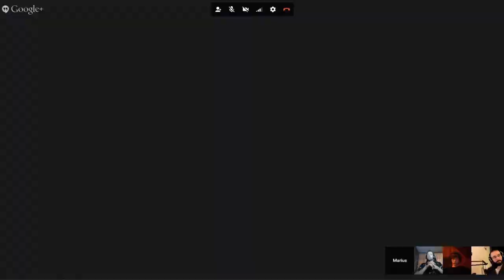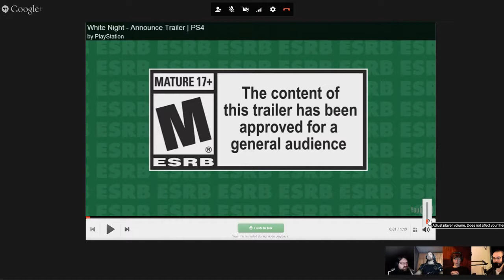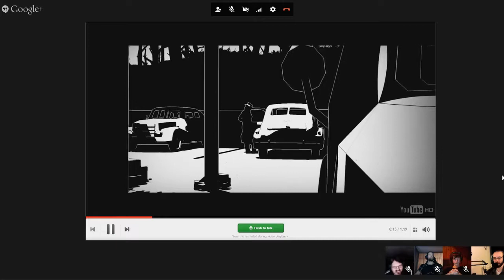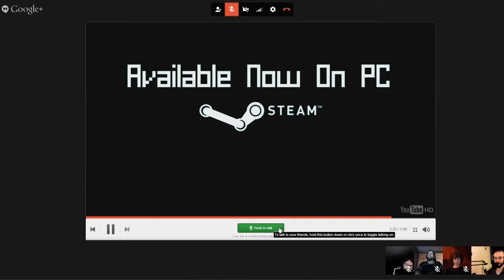OppLANerne snakker S2EP05: Diverse [2015.02.05]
Mange forskjellige ting å snakke om denne gangen.

Vi er primært PC-gamere, men når vi spiller konsoll, hvilken konsoll foretrekker vi, og hvorfor?

Om du er PC-gamer, og bor i Oppland (eller kjenner andre som gjør det), så kan også du være en del av OppLANere. Join gruppa vår på facebook og bli med i innlandets beste spillsamfunn!

Om du vil holde deg oppdatert på hva OppLANerne driver med, følg med på våre nettsider, eller de sosiale mediekanalene våre:

Vi har også en WoW guild på Balnazzar EU. Send en melding til Thawrius in-game for invitasjon.